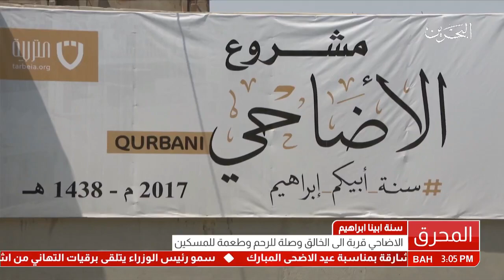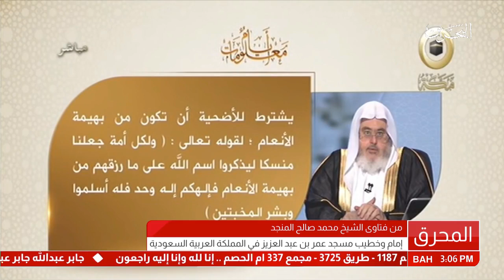البحرين: تقرير: الأضاحي قربة إلى الخالق وصلة للرحم وطعمة للمساكين